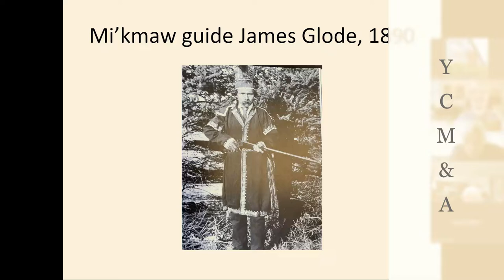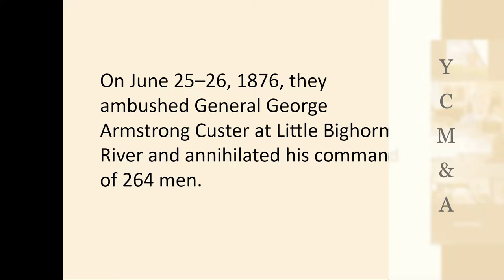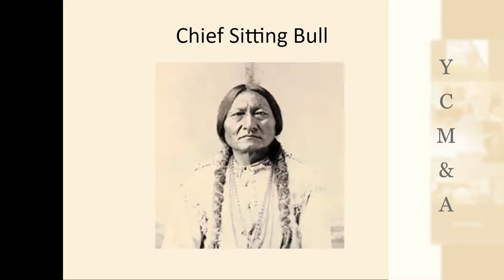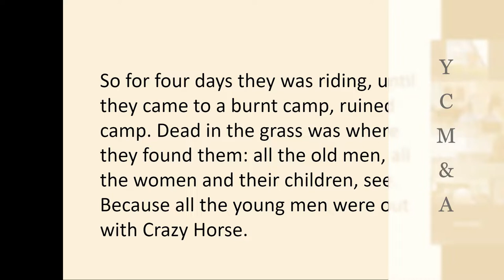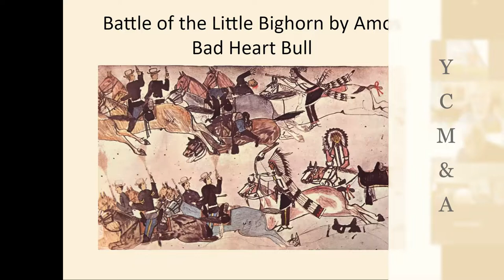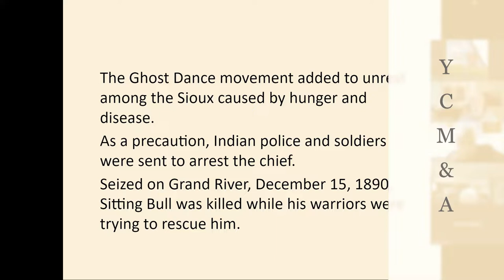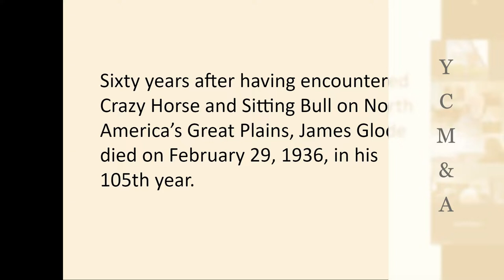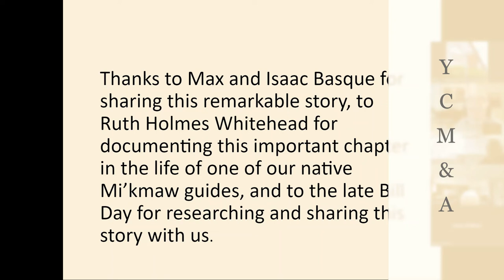Society Presentation - Research by William Day on Mi'kmaw guide and interpreter, James Glode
This presentation, done by David Sollows, is a tribute to the late William Day and Mi'kmaw guide and interpreter, James Glode. William Day was a great friend of the Museum and Archives. As a meticulous researcher, this is based on what may have been his final research project entitled, "How Mi'kmaw Guide James Glode Met Sitting Bull and Crazy Horse". In 1876, on the North American Great Plains, members of the Mi’kmaw and Sioux nations participated in, or witnessed, events that culminated with the Battle of the Little Big Horn River in southern Montana, U.S.A. This program investigates oral and pictorial ways in which the two nations preserved the histories of these events.